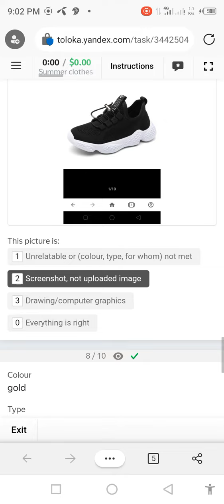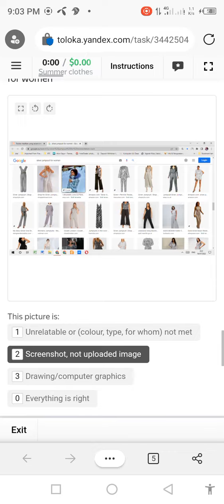Summer clothes pictures classification (exam)